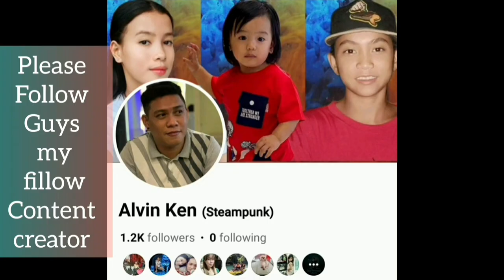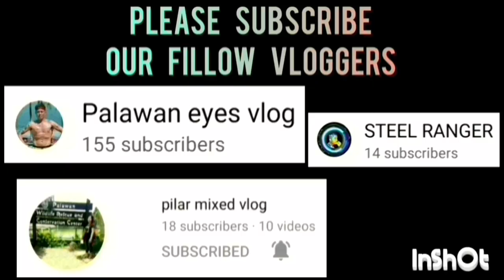BAGONG SILANG VS BAHILE GAME HIGHLIGHTS | MAYOR'S CUP INTER BARANGAY BASKETBALL LEAGUE 2023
BAGONG SILANG VS BAHILE GAME HIGHLIGHTS  MAYOR'S CUP INTER BARANGAY BASKETBALL LEAGUE 2023 AT PUERTO PRINCESA SPORTS COMPLEX | NOVEMBER 29,2023